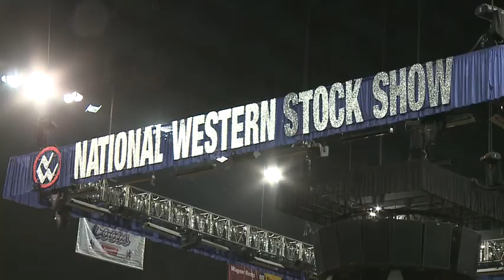Mutton busting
Mutton busting, a classic event of the stock show, not my first time packaging it but tried to get as many of the cute kids as I could. Maybe next year I'll bring my daughter and strap her to a sheep! Always fun, just wish it lasted longer than 2 minutes or so.